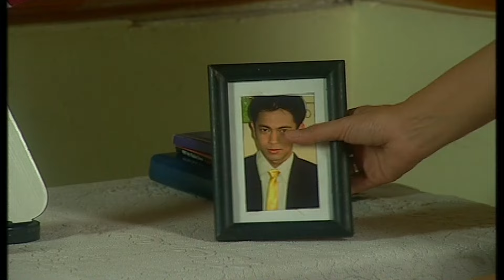Mariam Mikrolet Episode 63 Zee Zee Shahab Jarwo Kwat